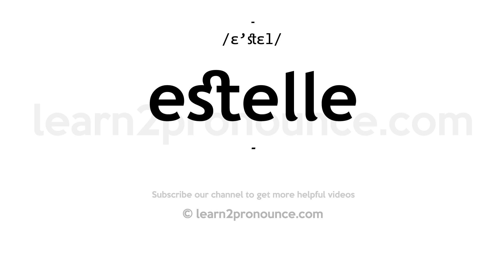How to pronounce Estelle | English pronunciation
Learn how to pronounce Estelle in English
ESTELLE
Pronunciation of Estelle: /ɛ'stɛl/